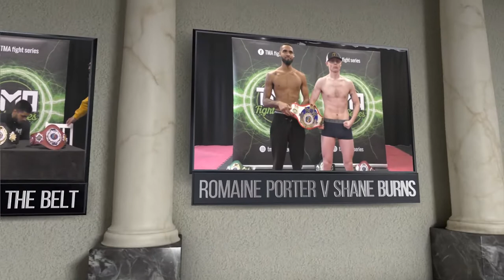TMA Fight Series pictures weighin & interveiws